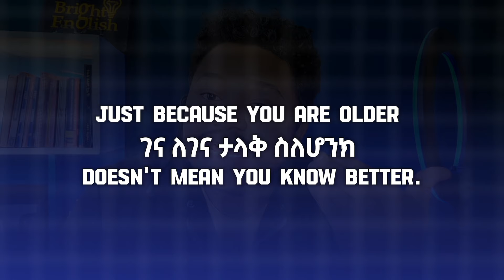ወሳን የእንግሊዘኛ አገላለፆች | በቀላሉ የተብራራ | English in Amharic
መፀሀፉን ለመግዛት = ይህን የእንግሊዝኛ-አማርኛ መፅሐፍ በመግዛት የእንግሊዝኛ ችሎታዎን በሚገርም ሁኔታ ያሳድጉ።መፅሐፍ ለመግዛት የሚከተለዉን ሊንክ ይጫኑ።

This is Bright English, the best place to learn English anytime, anywhere. Watch all the videos we create and start understanding English, and then you'll be able to speak it. እንግሊዘኛ ቋንቋ ለማማር ትክክለኛው ቦታ።